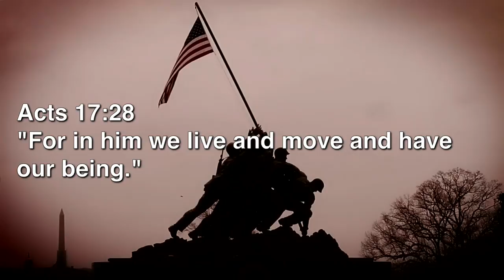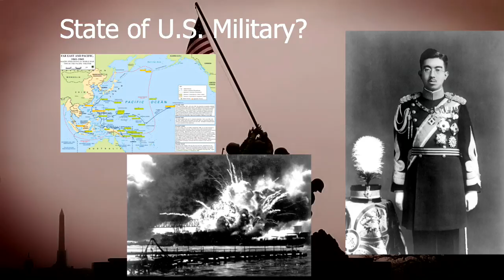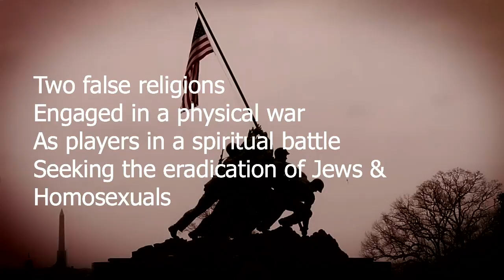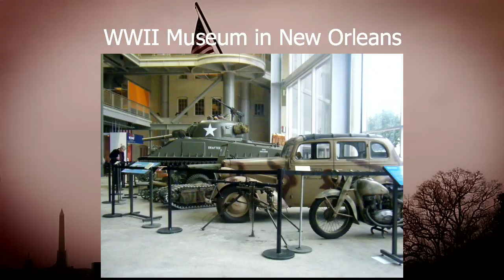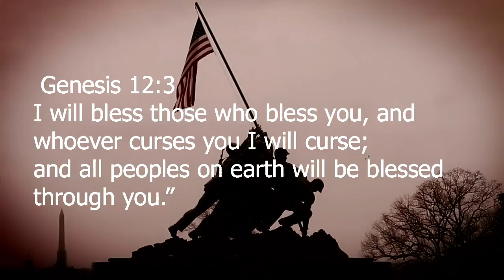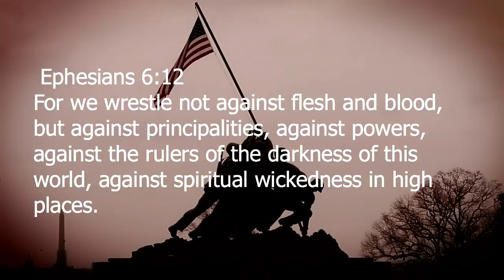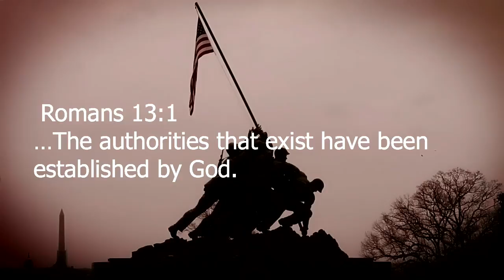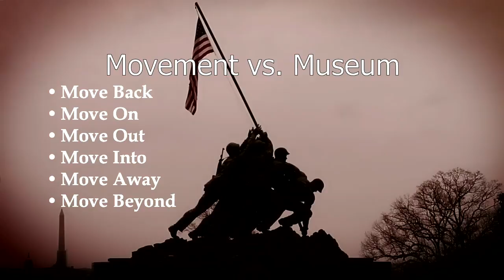Movement Vs Museum